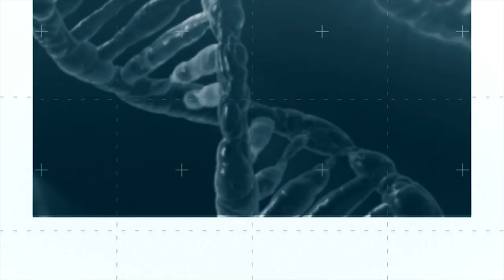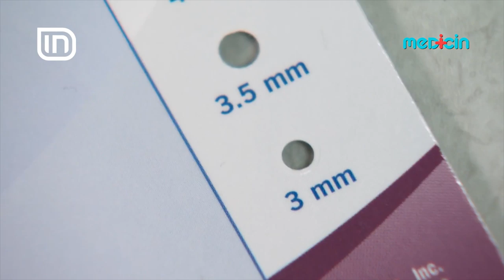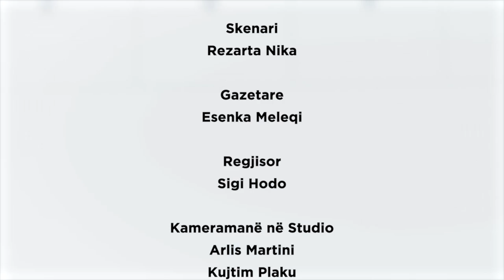Kujdesi ndaj nishaneve / Lëngjet e fruta-perimeve, kombinimet më të shëndetshme | IN TV Albania